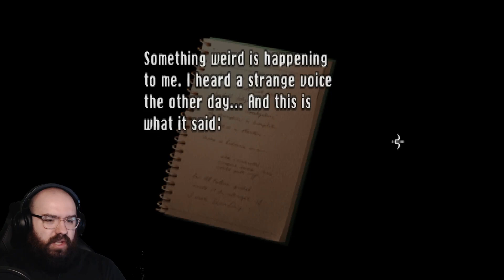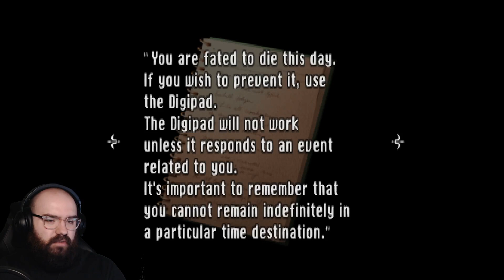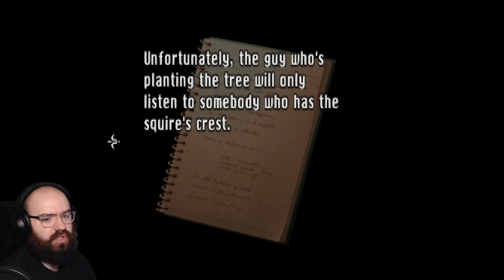Solving Our Own Murder Mystery in Shadow of Destiny | Blind Playthrough [Part 1]